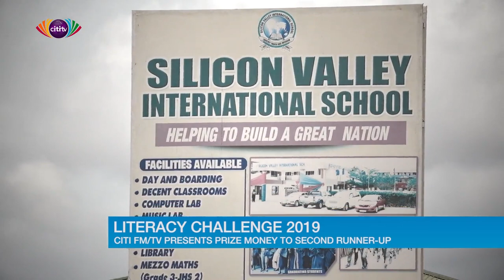Citi FM/Citi TV presents cash prize to Literacy Challenge 2nd runner-up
Citi FM/Citi TV has presented a cash price of 3000 Ghana cedis to the Second runner up of the 2019 Edition of the Literacy Challenge.

Naana Akua Annan, who is a pupil of the Silicon Valley International school in Ofankor Accra, was overjoyed at the presentation at her school today.

Some of Naana's classmates who spoke to Citi News' expressed their excitement over her feat. According to them, Naana Akua Annan is a smart girl who will go places.